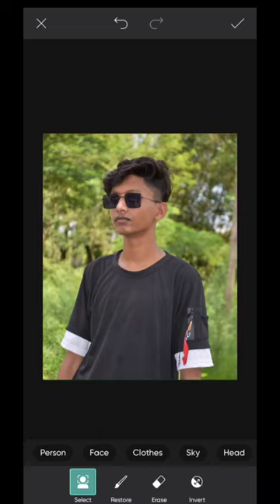15 August Photo Editing || PicsArt photo editing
15 August Photo Editing || PicsArt photo editing